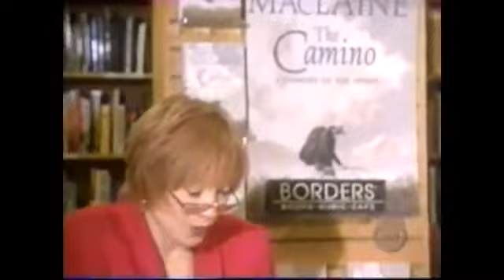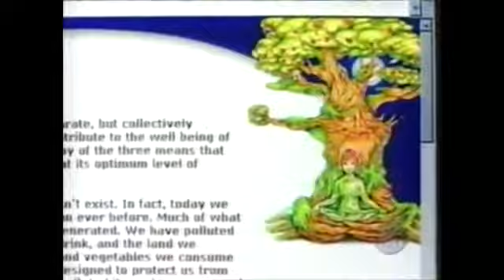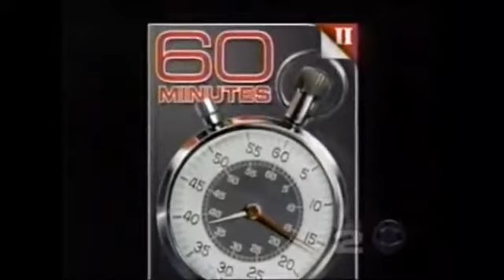Shirley MacLaine 2000 Mike Wallace 60 Minutes 2